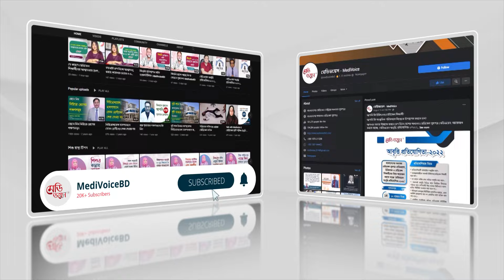’আহতদের ৬ ঘণ্টার মধ্যে চিকিৎসা না হলে অঙ্গচ্ছেদ ঠেকানো যায়না’ | Medivoice News